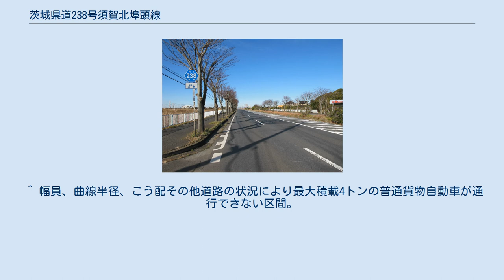茨城県道238号須賀北埠頭線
茨城県道238号須賀北埠頭線 鹿嶋市谷原（2013年1月） 茨城県道238号須賀北埠頭線（いばらきけんどう238ごう すかきたふとうせん）は、茨城県鹿嶋市須賀から同市内の鹿島港に至る一般県道である。
 鹿嶋市須賀の茨城県道18号茨城鹿島線より分岐南下し、Y字型の掘込港である鹿島港の北埠頭地区に至って茨城県道239号粟生木崎線と接続する路線。
大船津北交差点で国道51号鹿嶋バイパスと、大船津交差点で国道51号旧道と交差する。
鹿島臨海工業地帯と国道51号を結ぶ同地区を代表する全線4車線の産業道路で、地元でも通称「産業道路」とよばれる。
 1974年（昭和49年）10月4日、茨城県は住友金属工業鹿島製鉄所を代表とする鹿島港の北航路周辺の工業団地と国道51号を結ぶ産業道路の整備を行うことに伴い、新規追加の県道路線として、起点を鹿島町（現：鹿嶋市）大字須賀、終点を鹿島町大字泉川を区間とする県道須賀北埠頭線（整理番号395）が路線認定される。
前身は、同年廃止された県道須賀息栖東庄線（昭和42年認定）の一部で、鹿嶋市須賀 - 大船津 - 谷原間の道筋を引き継いでいる。
1982年（昭和57年）に谷原 - 泉間の開通によって全線が供用され、1995年（平成7年）に行われた茨城県道の路線番号と路線名称の再編によって、整理番号238に変更されて現在に至る。
 道路法の規定に基づき、鹿嶋市爪木（一般県道茨城鹿島線交差） - 同市大船津（大船津北交差点）間は、緊急輸送道路として機能を維持するため、災害発生時の被害拡大防止を目的に道路用地内に電柱を建てることが制限されている。